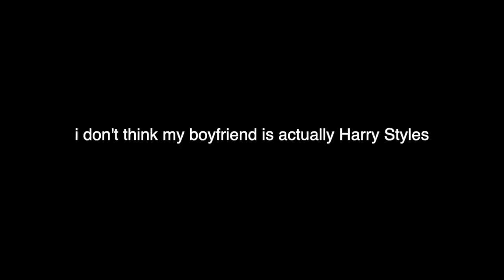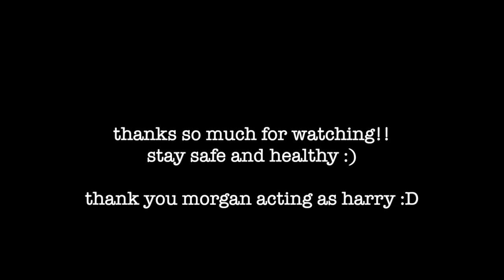my boyfriend isn't harry styles | harry's kiwi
don't ask me what this is cause i don't know